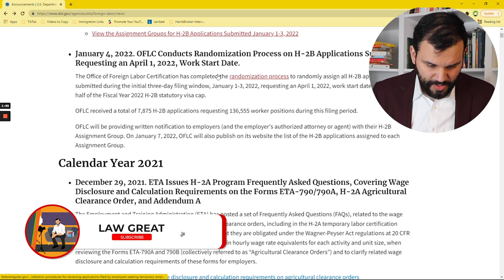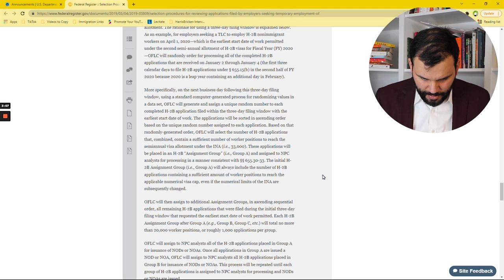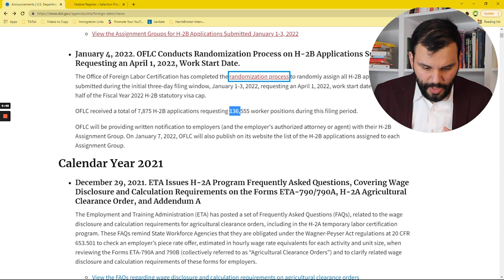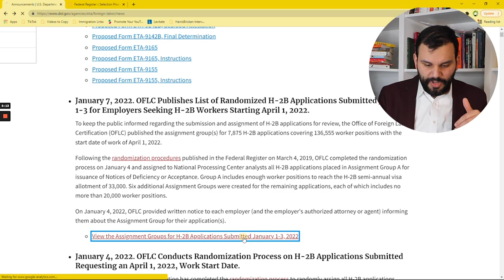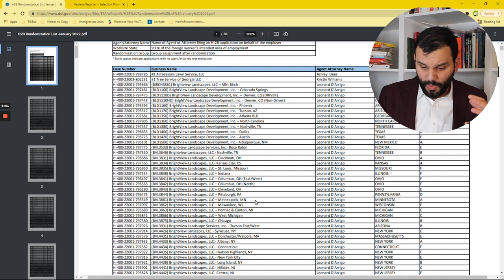H-2B Process: Group Assignments and What Do They Mean?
All right, you got your group assignments in this long H-2B process, from group A to group G, now let's talk about what does that mean, what does it mean for your chances of getting workers, how the extra allotment would work, why that's not related to the lottery... Let's clear up all the confusion! What do your lottery results mean?

If you haven't, go check the latest videos on our H-2B visa process series:

CT Mailing Address:
51 Elm Street, Suite 408

NC Mailing Address:
555 S. Mangum St, Suite 100